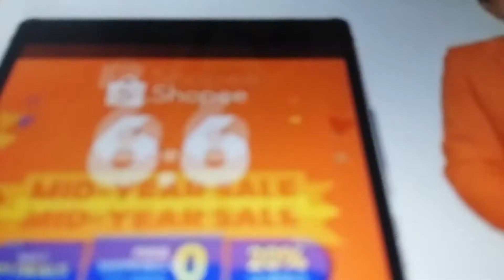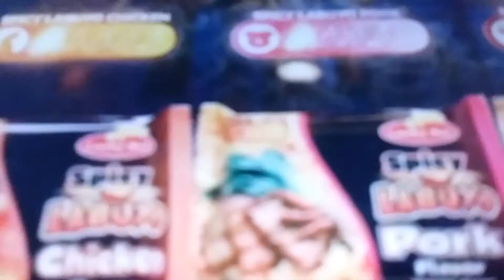Disney Channel Commercial Breaks May 28' 2021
PJ Masks Will be right back! (Bumper plug)
Shopee 6.6 Mid-Year Sale with Willie Revillame
Lucky Me Spicy Labuyo Flavors
Kopiko Black 3inOne with Gerald Anderson
PJ Masks (Bumper plug)